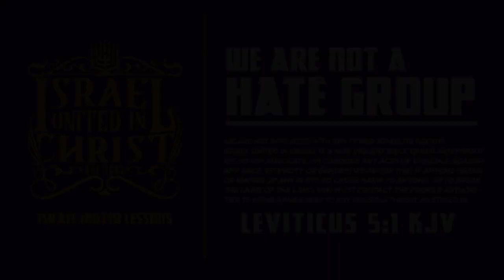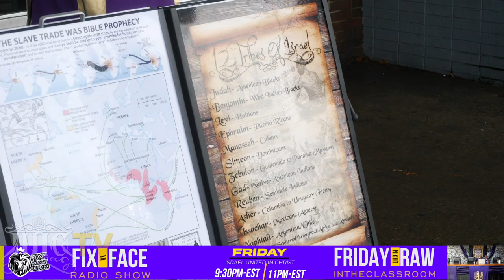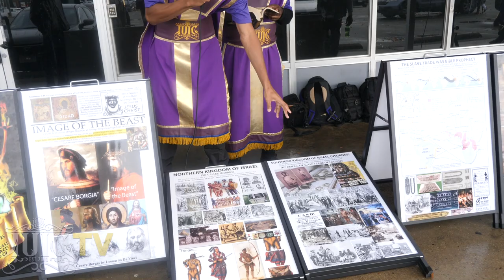IUIC | WHO IS MY ENEMY?